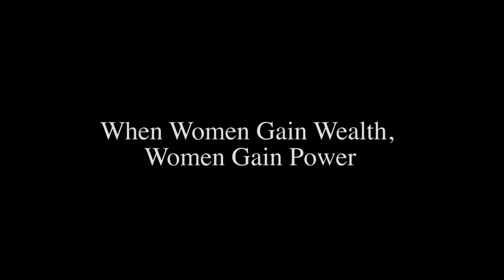Robb Report Musings: When Women Gain Wealth, Women Gain Power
Equinox CEO Niki Leondakis and wealth advisor Sherry Paul discuss how women—who are a consumer force with incredible power—can focus that dominance for advancement.

CONNECT WITH ROBB REPORT

ABOUT ROBB REPORT

Robb Report is luxury without compromise, attracting a discerning audience with a shared appreciation and desire for quality, artisanship, heritage, fine design, and exclusivity. With its fingers on the pulse of the latest superlative products and experiences that today’s modern consumers seek, Robb Report is synonymous around the world with affluence, luxury, and the best of the best.